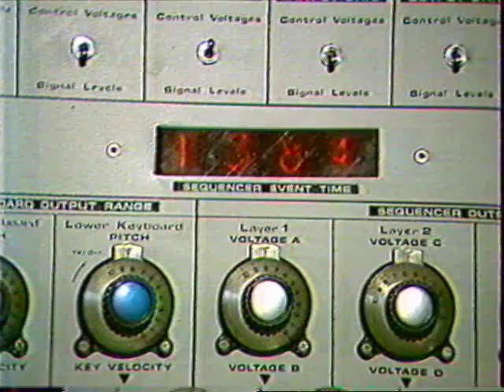Simo Lazarov Automatic Etude 1983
Simo Lazarov (Simon Lazar) is Bulgaria's first composer, performer and promoter of electronic music. He has specialized in several European studios and has taken part in many electronic and computer music festivals all over Europe and USA.
He founded and directed the first Bulgarian studio for Electronic music at the Bulgarian National Radio (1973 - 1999). Since 1977 he has been a lecturer on sound engineering and electronic music at the Music Academy, Technical and Sofia's Universities. In 1996 he created a brand new programme-course on "Computer Systems and Technologies in the Music" at the New Bulgarian University.
Over the years Simon Lazar has performed more than 2000 concerts. In recent years he has organized open-air concerts which are synthesis of the various arts, attracting large audiences for his contemporary music.
He was co-initiator of the Festival for Electro-Acoustic, Electronic and Computer Music and of the multimedia forum Computer Space. In 1999 he created International Forum-Festival Computer Music Space witch is held in different countries.
Simon Lazar has released 9 LP, 30 CD's, more than 80 soundtracks and 9 books. For 30-th year Anniversary of first Bulgarian Electronic Music Studio was released 30 CDs Special Edition - Anthology of his music. He has received many prizes and in 1995 was named Bulgarian Musician of the Year. He is a member of Bulgarian and Israeli Composers League and SEAH Czech Electro-Acoustic Composers.
In 2008 Simon Lazar was named "Artist of the Year" of National Culture Center.